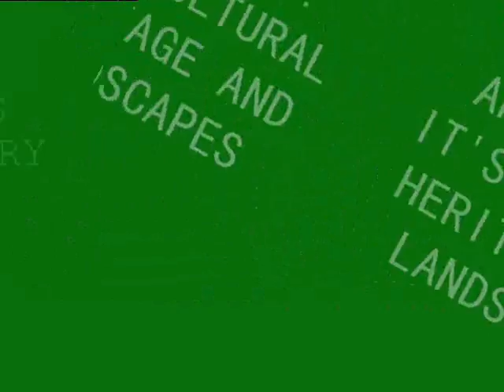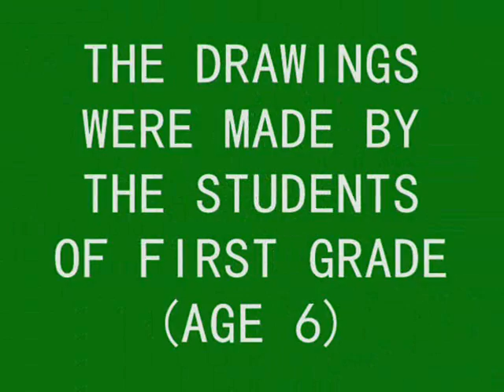COMENIUS-ERIMI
Music apprecietion through painting autumn landscapes using Vivaldi's Four Seasons  for inspiration